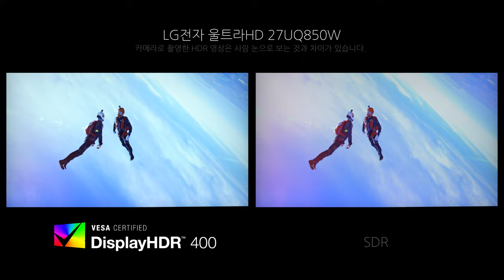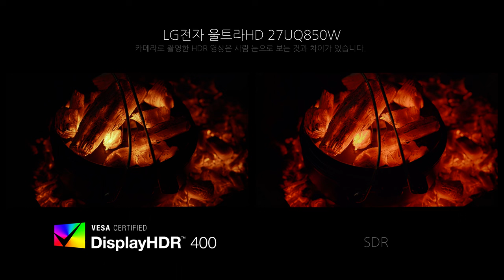Video HDR - LG전자 울트라HD 27UQ850W